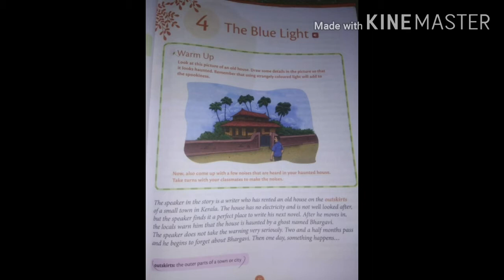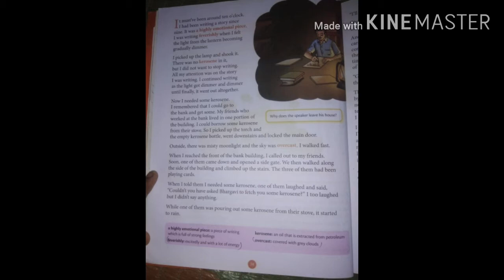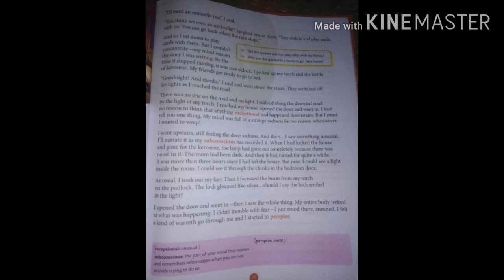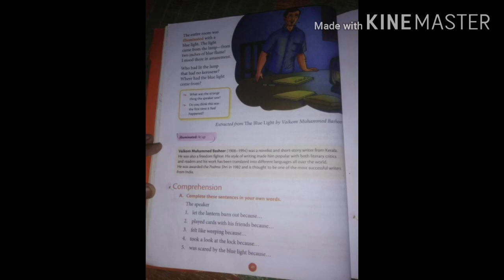Chapter 4 | The Blue Light | English Reader | Class 6th